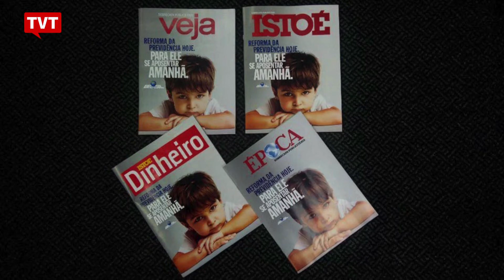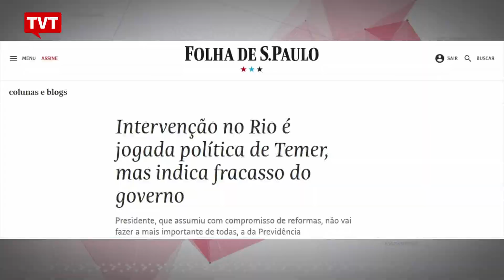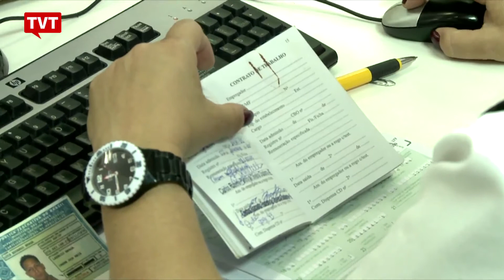Temer gasta fortuna com propaganda na mídia, afirma Feijóo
José Lopez Feijóo comenta sobre gastos abusivos do governo de Michel Temer com propaganda. Segundo o comentarista político, Michel Temer tem propagado, através de revistas e comerciais televisivos, mentiras sobre a reforma da previdência.